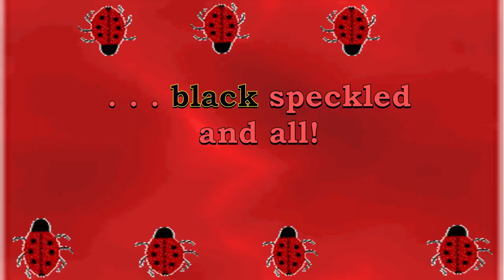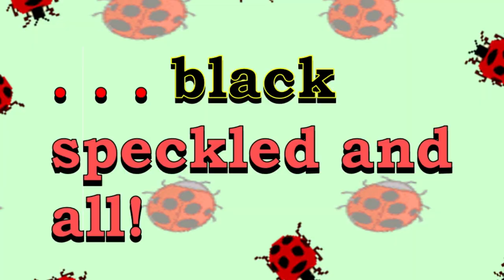The Ladybug Song!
In this power point lesson and song, early readers and ESL students will learn fun facts about lady bugs (and new words), sing the original lady bug song, and take a fun quiz. There is also a fun activity at the end of the lesson.

All of my songs have been professionally studio recorded.

Mostly everything in my power points is animated -- the ladybugs, the letters, etc.
To get the full lesson in power point for free, go to this
With love,
Queen Angelina

(c)Angela V. Woodhull, Ph.D.